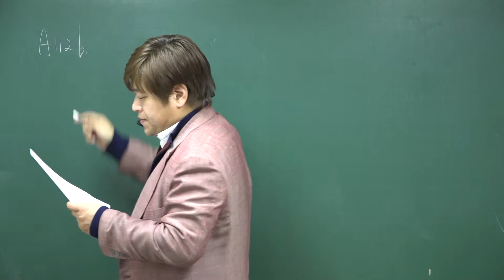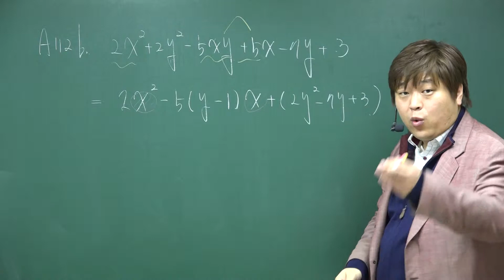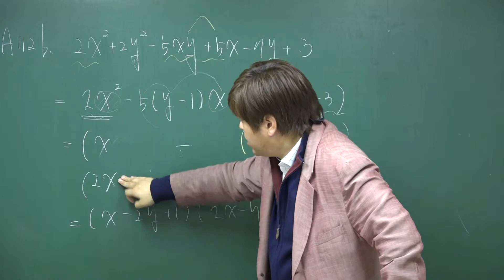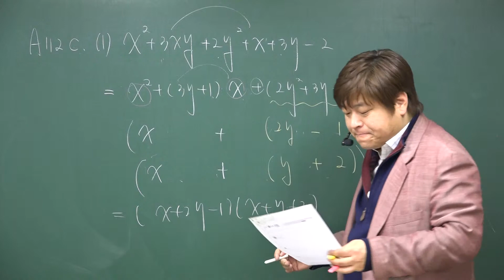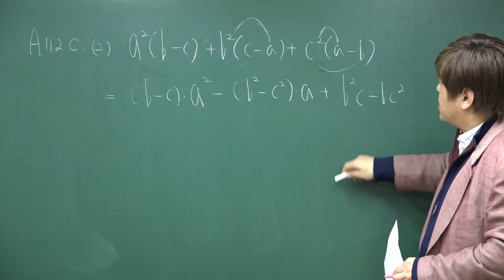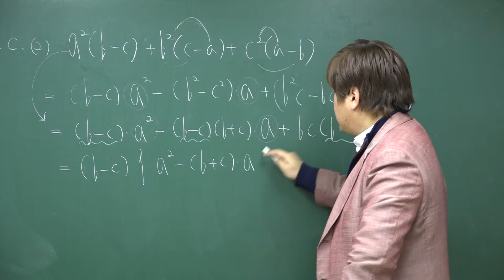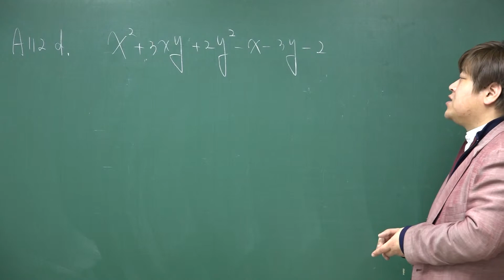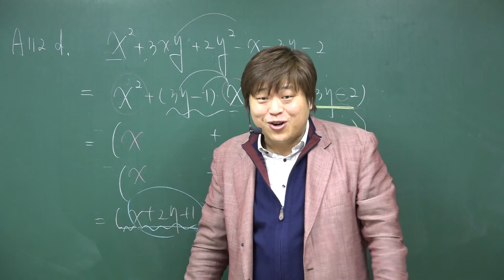A112b~d 인수분해(5) 한 문자로 정리 문제풀이②